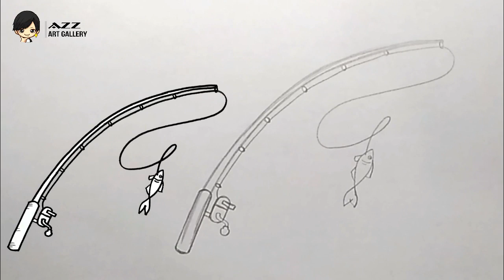How to draw a Fishing Rod easy